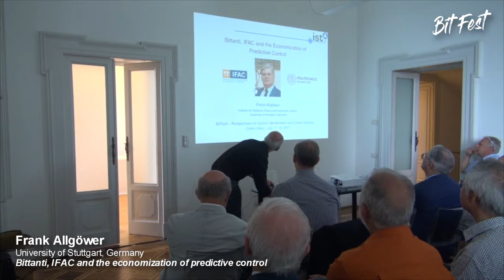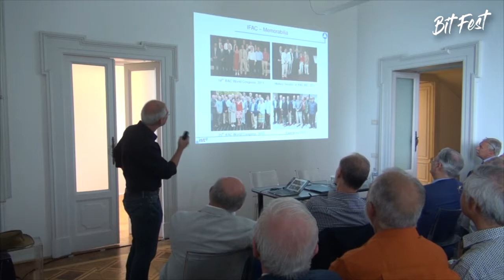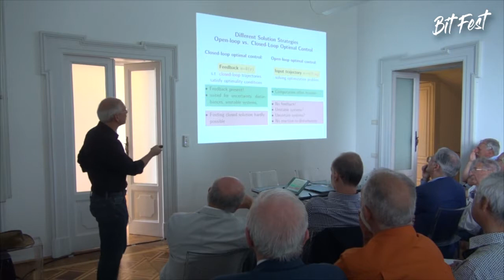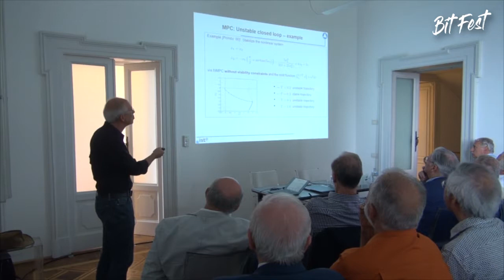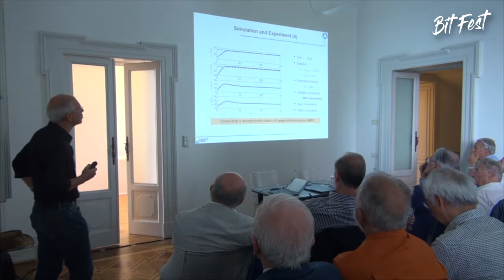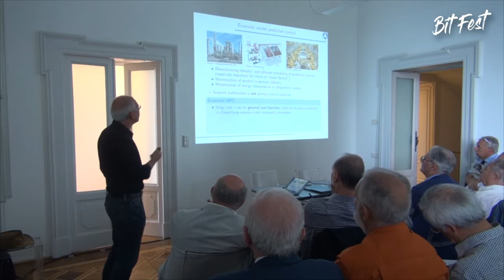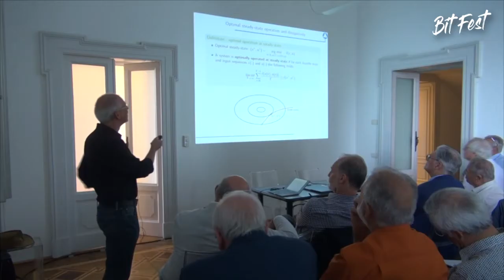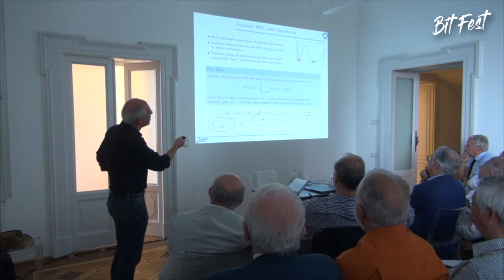BitFest - Frank Allgöwer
BitFest - Perspectives on Systems Identification and Control Science
July 17-18, 2017, Villa del Grumello, Como (Italy)
Lecture by Frank Allgöwer (University of Stuttgart, Germany): Bittanti, IFAC and the economization of predictive control